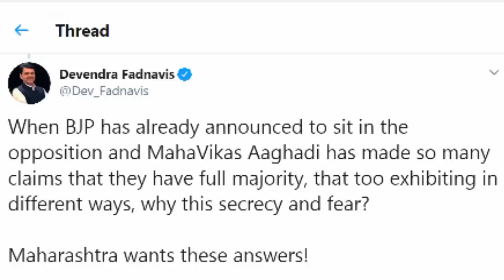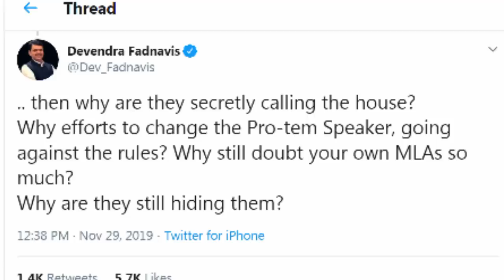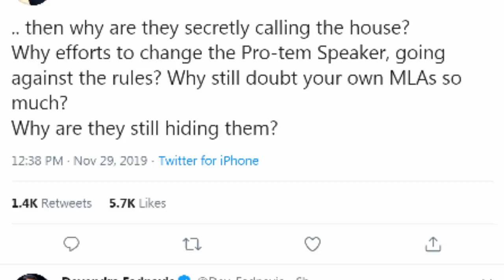Maharashtra floor test tomorrow, Fadnavis shocked कल ही होगा उद्धव का फ्लोर टेस्ट, भड़के फड़नवीस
महाराष्ट्र में उद्धव ठाकरे सरकार कल अपना बहुमत सिद्ध करवाने के लिए फ्लोर टेस्ट करवा सकती है। इसके मुताबिक उद्धव ठाकरे सरकार शनिवार की बहुमत सिद्ध करा सकती है।

Maharashtra floor test tomorrow,
Maharashtra floor test,
maharshtra politcs,
maharshtra government,
uddhav thackeray on floor test,
shivsena floor test,
bjp floor test,
devendra fadnavis floor test,
maharshtra political crisis,
maharshtra cm clashes,
uddhav thackeray,
shivsena,
devendra fadnavis,
bjp,
Maharashtra latest on floor test,
floor test,
Maharashtra